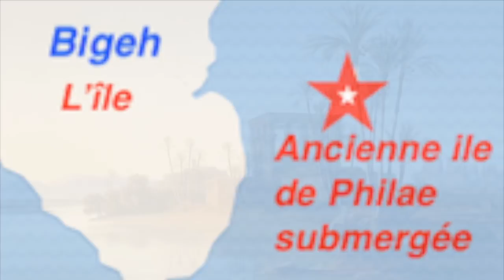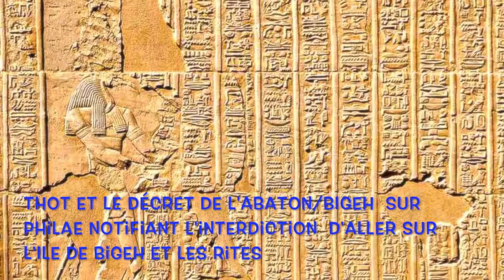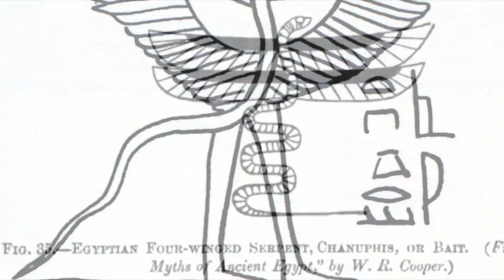L 'île inaccessible d'Osiris et des Chuchotements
Une île à la 1ère cataracte du Nil est bien certainement plus sacrée que toutes les autres y compris de l'ancienne île de Philae . Gigal nous entraine dans les méandres des secrets que recèle cette île où seuls les chuchotements étaient autorisés. Lien de cette vidéo
►►►►►POUR VOIR le programme complet et vous procurer sur une plateforme sécurisée la Master Class Gigal sur : Sekhmet Forces de Vie et protection et voir les témoignages et conditions
                                             👇 PLUS D'INFOS 👇
Pour avoir des News, les derniers articles, les prochains voyages, desMaster Classes et des surprises bientôt !
Des photos en direct d'Egypte tous les jours!
Mes pensées pendant que je parcours l'Egypte
►►►►►Qui est Antoine Gigal ? :  25 ans d'Egypte !